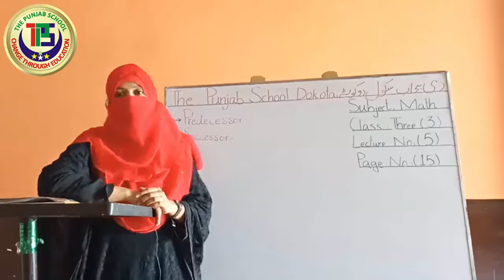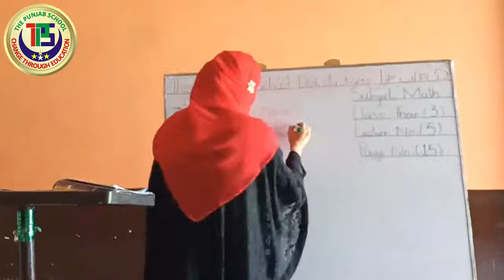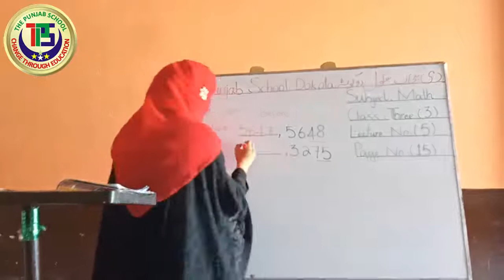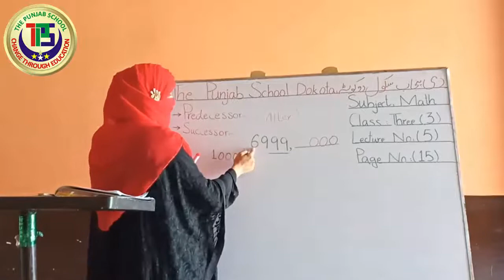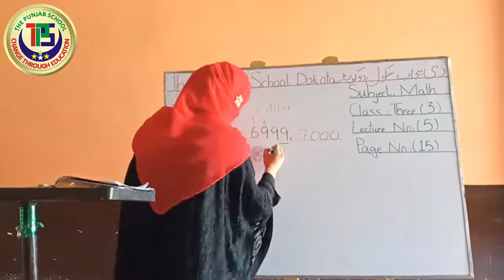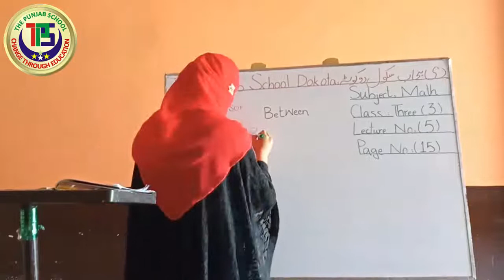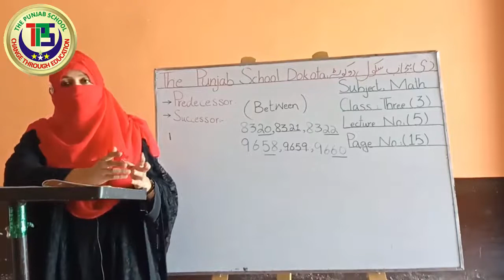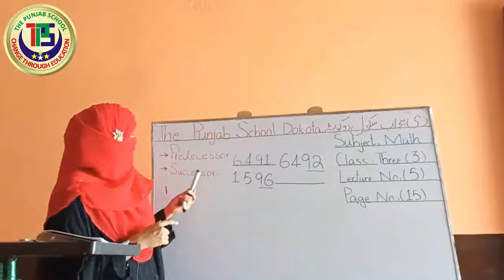New Countdown third edition Book 3 Pg No 15 @ The Punjab School